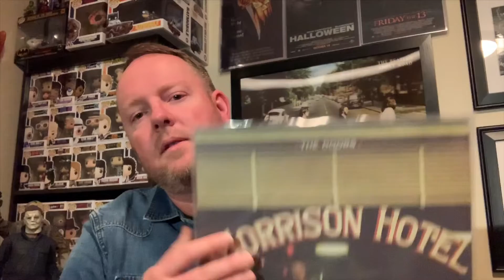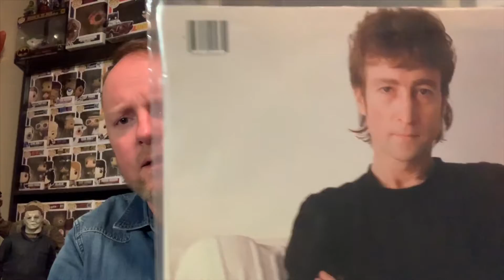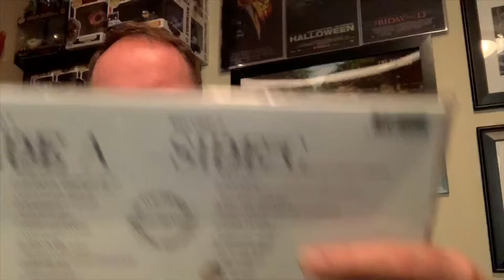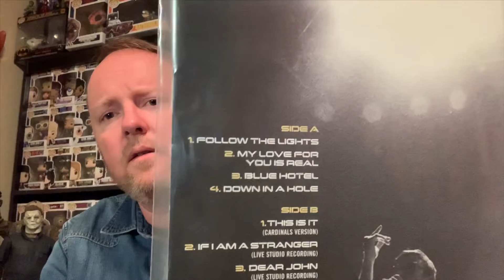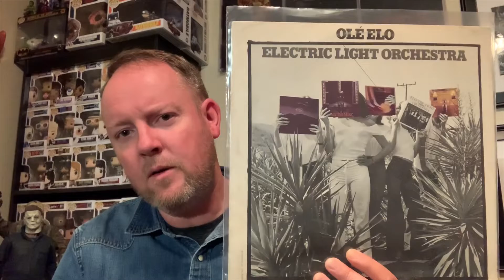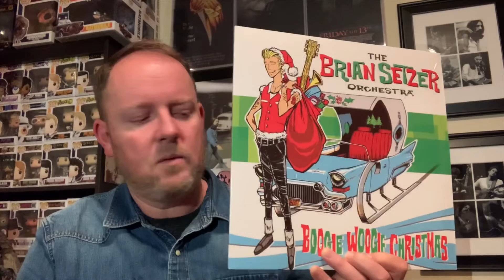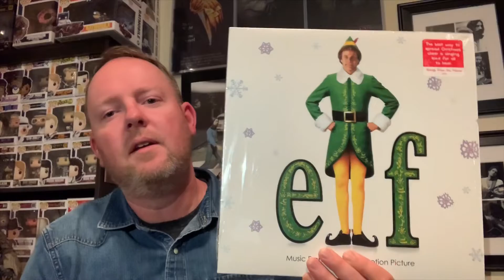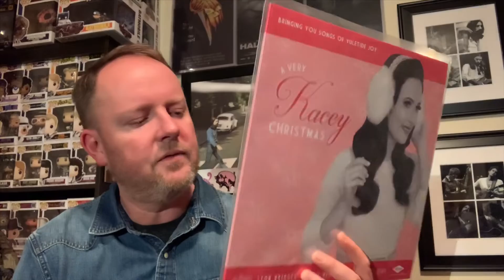COMIC RHEMA’S PEACE, JOY & LOVE CONTEST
My video entry into Comic Rhema’s Holiday inspired contest. If you aren’t familiar with his channel, please do yourself a favor and check him out.